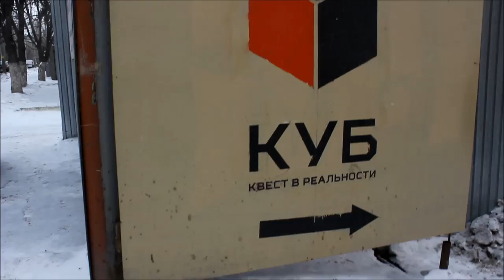Евгений Лузановский: "Организаторы квестов предлагают поиграться бензопилой"